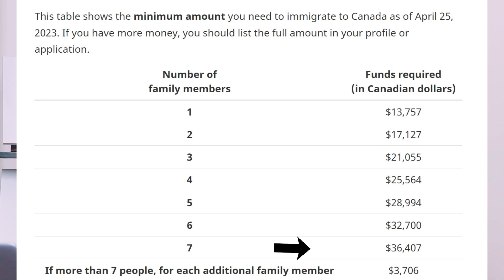কানাডা ফ্যামিলি ইমিগ্রেশনে ব্যাংকে কত দেখাতে হয় ? | Proof of Fund for CANADA | Canada Express Entry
আমি সি, এম আমিনুল বাহার ট্যাক্স এন্ড ইমিগ্রেশন আইনজীবী এই চ্যানেলের মাধ্যমে ব্যবসা ,বিনিয়োগ ,ইমিগ্রেশন ও ভিসা সংক্রান্ত আপডেট কিছু তথ্য দিয়ে আপনাদের জীবনযাত্রা সহজ করার লক্ষ্যে কাজ করে যাচ্ছি আপনাদের ইতিবাচক মন্তব্য প্রতিনিয়ত অনুপ্রাণিত করে তাই শত ব্যাস্ততার মধ্যেও আপনাদের সাথে যুক্ত থাকার চেষ্টা করি আপনাদের ব্যক্তিগত পরামর্শ ও সহায়তা পেতে আমার অফিসিয়াল ফেইসবুক পেজ এ ম্যাসেজ করতে পারেন
যোগাযোগের নিয়ম কানুন

 • কিভাবে যোগাযোগ কর...
Chief Consultant
AB Consultancy Ltd

কানাডা ভিসা,কানাডা ভিজিট ভিসা,কানাডা ভিসা প্রসেসিং,ভিজিট ভিসা কানাডা,কানাডা কাজের ভিসা,কানাডা,কানাডা টুরিস্ট ভিসা,কানাডা ওয়ার্ক পারমিট ভিসা,কানাডা ভিজিট ভিসা
pr story,canada pr process,express entry,express entry canada 2021,express entry profile creation,cost of immigration to canada 2021,moving to canada,moving to canada from india,canada couple,ielts preparation,reference letter for canada immigration,medical exam for canada immigration,canada pr step by step guide,immigrate to canada,how to immigrate to canada,express entry 2020,canada pr 2021,life in canada,study in canada,settle in canada,potato talkies

proof of funds for canada pr,how to get admission in canada for masters,how to get addmission in canada for masters,tuition fees in memorial university of newfoundland,Canada student visa rejection,visa rejection in canada,Canada document list,how to avoid canada visa refusal,memorial university of canada,How to avaoid canada visa rejection,documents list for canada,what should i do if my canada visa gets rejected,how to apply for canada visa

কানাডা ওয়ার্ক পারমিটের সহজ উপায়,কানাডা ওয়ার্ক পারমিট,কানডা ওয়ার্ক পারমিট,কিভাবে কানাডা ওয়ার্ক পারমিটের জন্য আবেদন করবো,কানাডা ওয়ার্ক পারমিট ভিসা ২০১৯,কানাডা ভিসা প্রসেসিং,কানাডা যাওয়ার সহজ উপায়,কানাডা
কানাডা ইমিগ্রেশন,কানাডা ইমিগ্রেশন ২০২০,কানাডা যাওয়ার সহজ উপায়,কানাডা,কানাডা যাবার সহজ উপায়,কানাডা যাওয়ার সহজ উপায়,কানাডা ইমিগ্রেশন